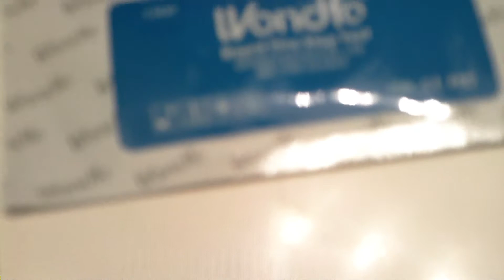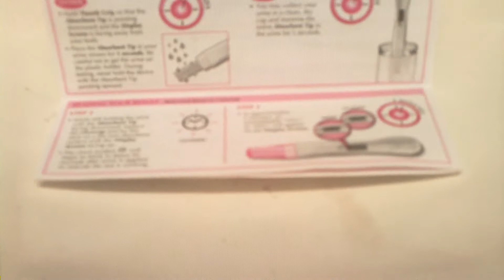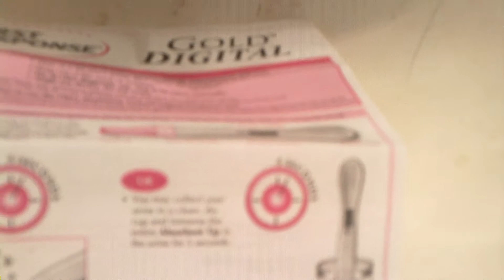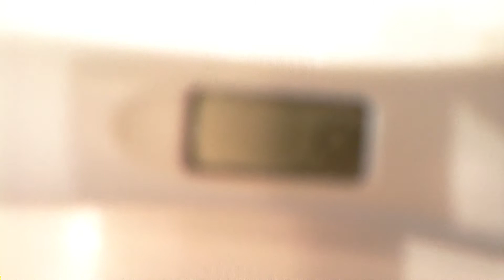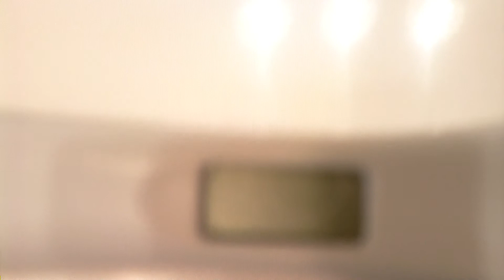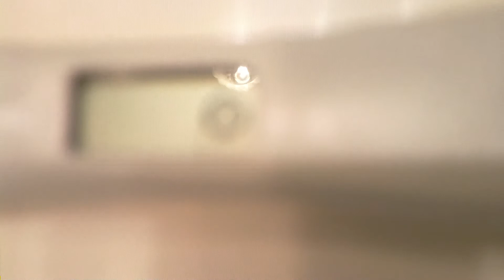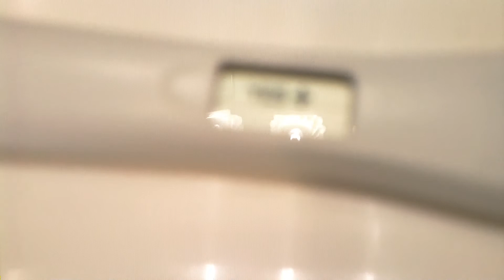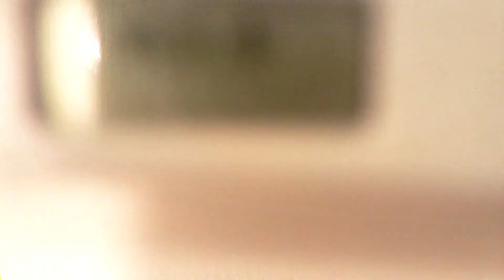Pregnancy Test - 11 dpo /cd31